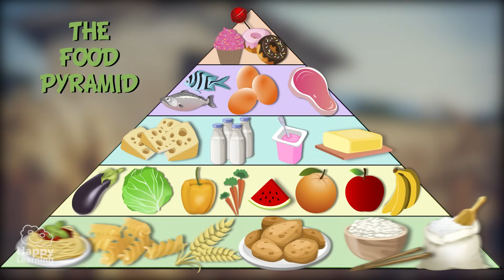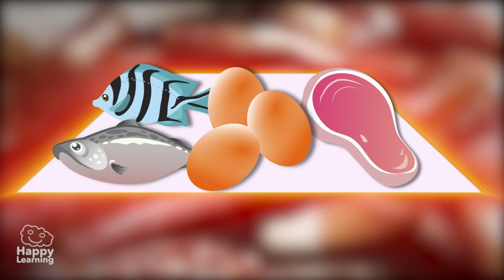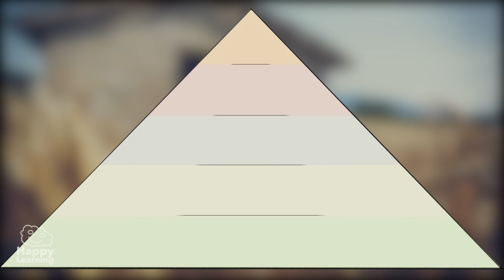THE FOOD PYRAMID | Educational Video for Kids.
What are you waiting for? In this video we are going to know everything about the food pyramid. If we eat healthy and do exercise we will grow strong both mentally and physically! So now you know!

Hello friends welcome to a new happy learning video. Today we are going to learn a bit more about healthy eating, something very important to all of us. We already know that healthy foods are fundamental for our existence, they help us to grow, be strong and be healthy! To eat healthily, one must learn about the variety and quantities of the food we eat. We need to learn about the food pyramid and follow its steps!
Here it is:
The first step on the pyramid, the smallest one, is the one about fats and sweets. It is the favoured one by all children, but to be honest, it is the worst one. One must eat very little or nothing from this step. Pastry’s and sweeties are delicious but they contain a high number of calories, which are very bad for our body. They make us fatter and don’t help with anything. In fact, many doctors agree that this sector is very bad for our health!
The second step is formed by meat, fish and eggs. It is very important to vary these foods every day. You shouldn’t just eat meat because you don’t like fish. In fact, we should eat more fish and eggs than meat!
The third step is all about dairy. This group consists of milk, cheese and butter. I especially love yoghurts. We must eat these foods from one to three times a day!
The fourth step is extremely important because it evolves around fruits and vegetables. These foods fill our bodies with vitamins and minerals and allow us to stay in shape and be strong. Doctors recommend to eat these 5 times a day, if you do your body will thank you!
The base of the pyramid, the fifth step, is the group of the carbohydrates. Here you can find cereals, bread, pasta rice and potatoes. They are also very important so we must eat them daily.
As well as following the different steps in the pyramid, we need to take into account the advice of doctors and nutrition experts. One must try to eat at the same time every day, eating with family will always be beneficial, and also drink plenty of water! But most importantly, every day we must do some kind of physical exercise.
If we eat healthy and do exercise we will grow strong both mentally and physically! So now you know!